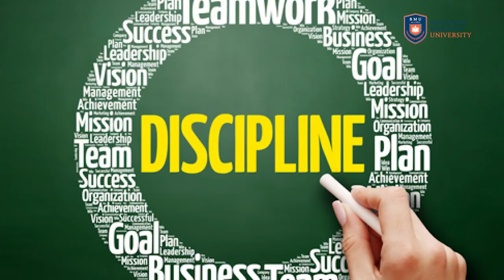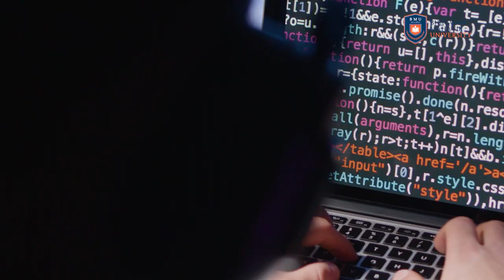Mastering Management: Exclusive Insights from HOD on Optimal Learning Strategies!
In the dynamic landscape of management studies, achieving excellence requires not only a comprehensive understanding of business principles but also effective learning strategies. Dive into the world of Management Mastery with our exclusive interview featuring the Head of Management Studies (HOD), as they share invaluable insights on how the department delivers education at its best.

With years of experience at the helm of one of the premier management programs, the HOD is a seasoned professional who understands the intricate balance required for successful management education. This interview is your golden ticket to unlocking the secrets of their success in imparting knowledge and fostering a learning environment that stands out.

The journey begins as the HOD delves into the core philosophy of their approach. It's not just about teaching theories and frameworks but instilling a mindset that goes beyond textbooks. They emphasize the importance of practical application, encouraging students to bridge the gap between theory and real-world scenarios. This hands-on approach not only enhances understanding but also equips students with the skills needed to navigate the complexities of the business world.

Furthermore, the HOD sheds light on the innovative teaching methodologies embraced by the department. From case studies and simulations to guest lectures by industry experts, every element is carefully curated to provide a holistic learning experience. The goal is to create well-rounded individuals who can adapt to the ever-evolving business landscape.

One key aspect highlighted in the interview is the emphasis on collaboration and teamwork. The HOD explains how the curriculum is designed to foster a collaborative spirit among students, mirroring the collaborative nature of the corporate world. Group projects, interactive workshops, and team-building activities are integrated into the program to cultivate essential interpersonal skills.

The interview also explores the role of technology in modern management education. The HOD discusses how the department leverages cutting-edge tools and platforms to enhance the learning experience. Virtual simulations, online resources, and interactive learning modules are seamlessly integrated into the curriculum, providing students with a technologically advanced and future-ready education.

Beyond the academic realm, the HOD underscores the significance of mentorship and career guidance. They share how the department actively engages with students to identify their strengths, aspirations, and career goals. This personalized approach ensures that each student receives tailored support, preparing them for successful careers in management.

As the interview unfolds, the HOD reflects on the challenges and triumphs of steering the Management Studies department toward excellence. The commitment to continuous improvement is evident, with a focus on staying abreast of industry trends and adapting the curriculum accordingly.

In conclusion, this interview with the Head of Management Studies offers a rare glimpse into the strategies and principles that drive the department to deliver education at its best. Whether you are a prospective student, an educator, or a professional seeking insights into effective management education, this in-depth discussion is a must-watch. Join us on a journey of discovery as we unravel the secrets behind the success of Management Mastery under the guidance of its visionary Head of Studies.